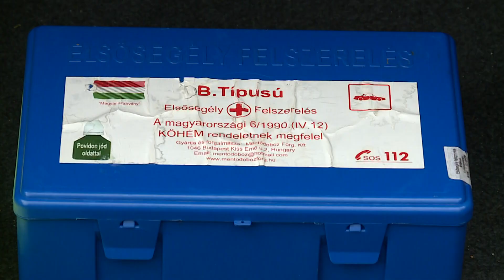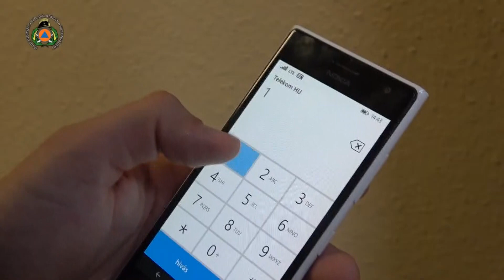Krónika: Balesetmegelőzés a nyári hőségben (2023.06.21.)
A katasztrófavédelem munkatársai hasznos tudnivalókat ismertetnek, melyeket, ha a lakosság megfogad, még gördülékenyebbé és balesetmentesebbé válhat számára a nyári időszak, ugyanis az évszakra jellemző szélsőséges meleg, és a heves esőzés egyaránt kihat a szervezetre, továbbá az ingóságok biztonságára.